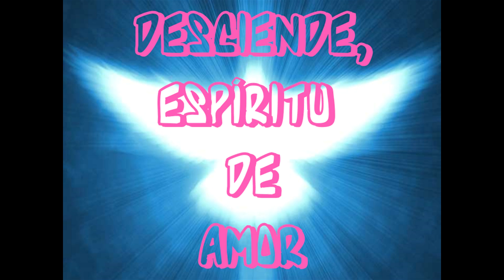DESCIENDE, ESPÍRITU DE AMOR